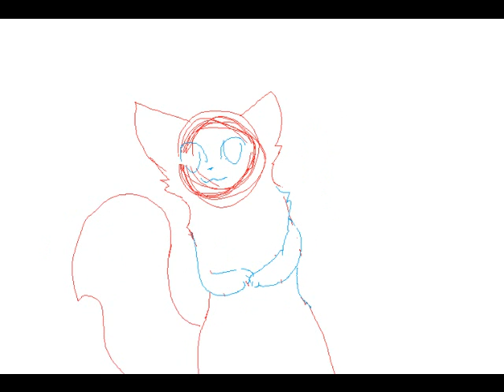happyb-daywolfderp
her unofficial b-day video i made a while ago. since we are dating know I get to make her another one 8D yaaay! ^ ^ so the song is bfff by bowling for soup